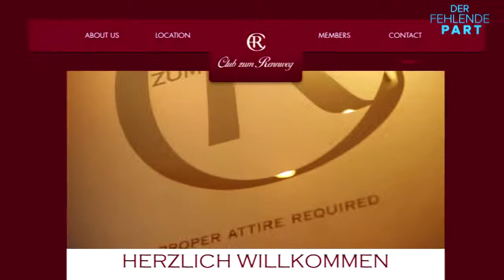Hanno Vollenweider - Die Schweizer Finanzelite - Wie Netzwerke die Gesetzgebung beeinflussen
Interview mit Hanno Vollenweider bei RT Deutsch - Der fehlende Part